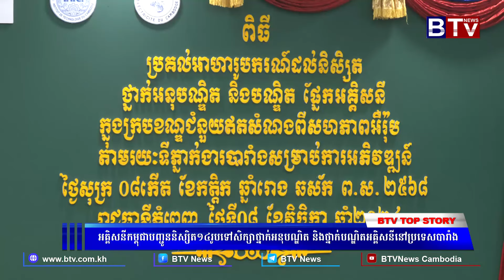WATCH អគ្គិសនីកម្ពុជាបញ្ជូននិស្សិត១៤រូបទៅសិក្សាថ្នាក់អនុបណ្ឌិត និងថ្នាក់បណ្ឌិតអគ្គិសនីនៅប្រទេសបារាំង